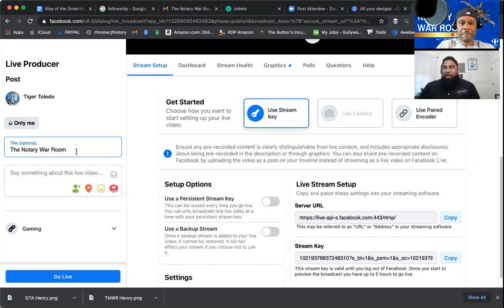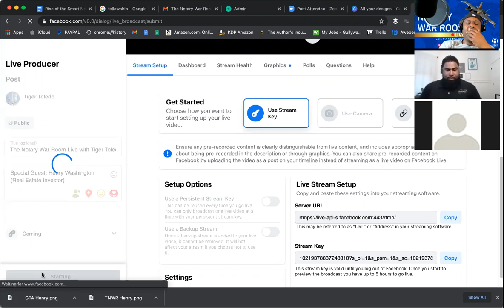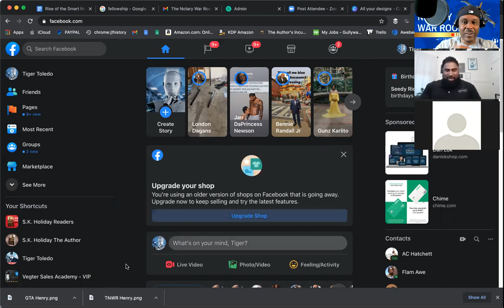The Notary War Room with Tiger Toledo (Guest: Henry Washington) TigerToledo.com